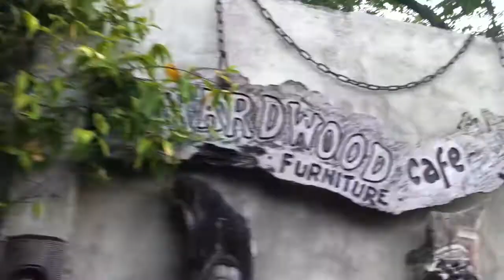arvie era art works